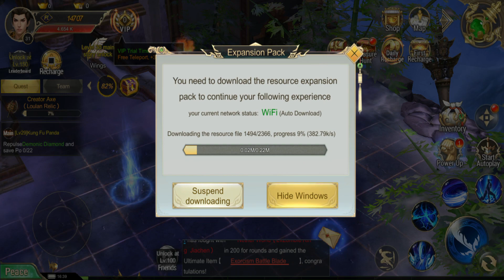Devil hunter Eternal War - Gameplay en ESPAÑOL para ANDROID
Hoy os traigo la review de Devil Hunter Eternal War en ESPAÑOL para Android :D

♦️ (Link de mi canal para una rápida suscripción) ♦️